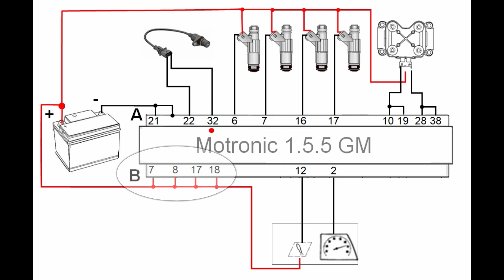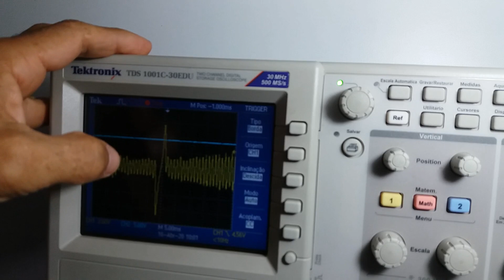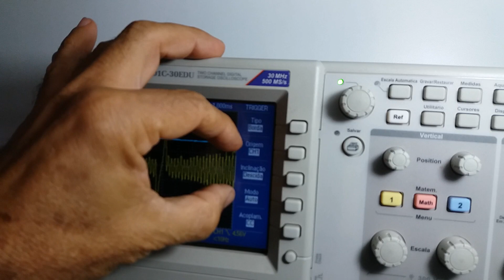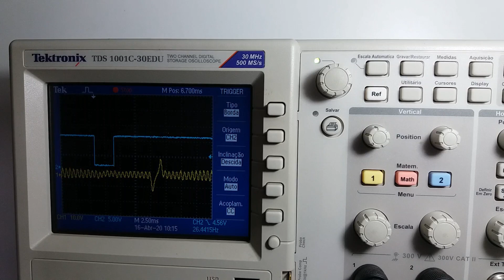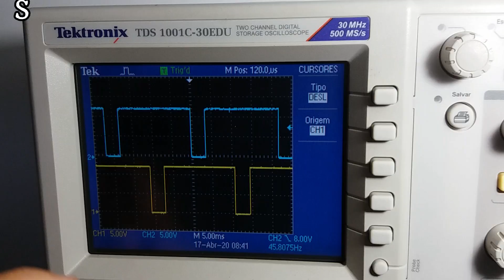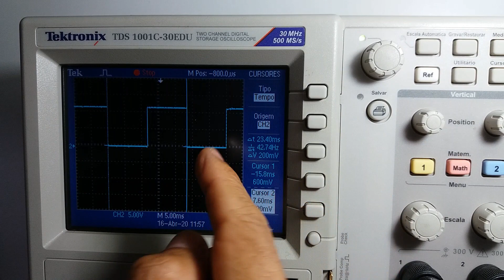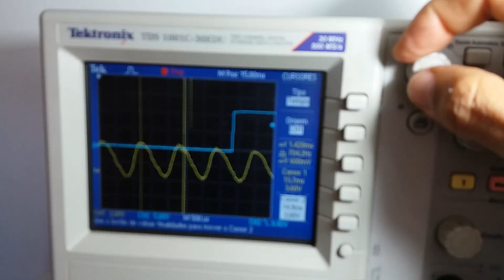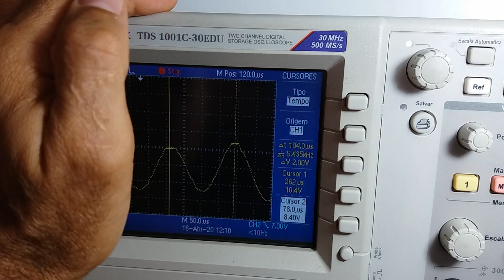Simulador de roda fônica caseiro - Descubra as funções ocultas dos módulos de injeção eletrônica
Funções ocultas do módulo de injeção reveladas com um simulador de roda fônica. Tempo de injeção em funcionamento e na partida, forma de comando dos injetores, tempo de carga da bobina, rotação do motor pelo sinal de rotação, avanço de ignição, sinal do conta giro e muito mais.